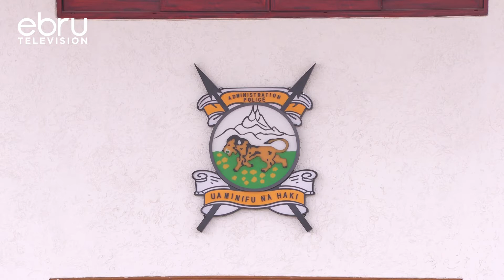Matiang'i Has Challenged Ruto To Table Evidence To Substantiate His Claims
Interior Cabinet Secretary Fred Matiang'i Has Challenged Uda Presidential Candidate William Ruto To Table Evidence To The Effect That Chiefs And Other Government Officials Have Been Asked To Campaign For Azimio La Umoja Presidential Candidate Raila Odinga. Matiang'i Was Responding To Sentiments By Ruto Who Claimed That The Interior Cs And His Principal Secretary Karanja Kibicho Were "Intimidating" Chiefs And Other Junior Administrators In Efforts To Compel Them To Support Odinga. Here Is Our Senior Political Affairs Reporter Abdiaziz Hashim With More Details On That Story